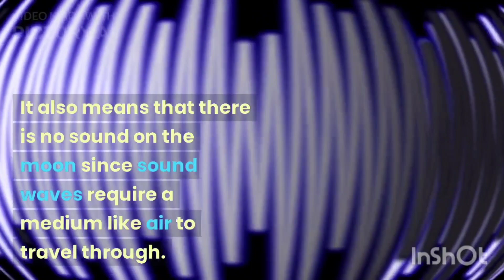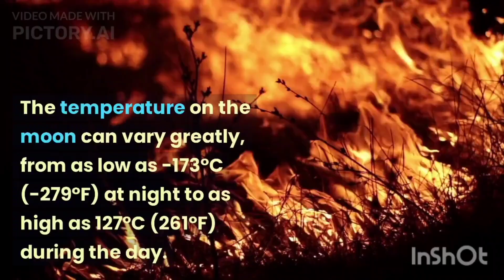Know Everything about Moon | #2 Moon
"Where a listener needs a listener too"
Follow on Facebook Page - Kalam GS Analysis Centre
Follow on Youtube - Kalam GS Analysis Centre